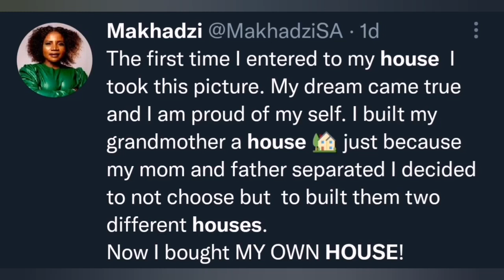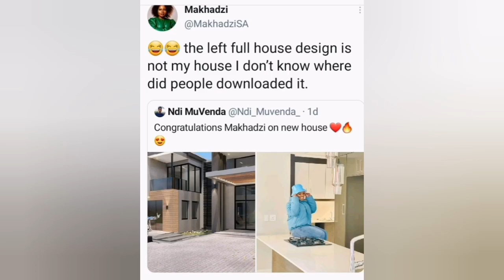Makhadzi revealed something UNEXPECTED about being a new homeowner